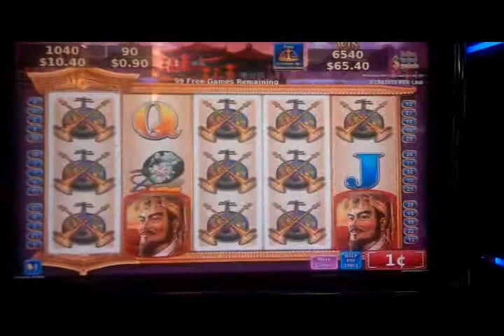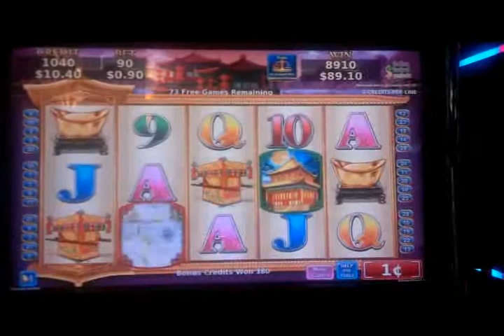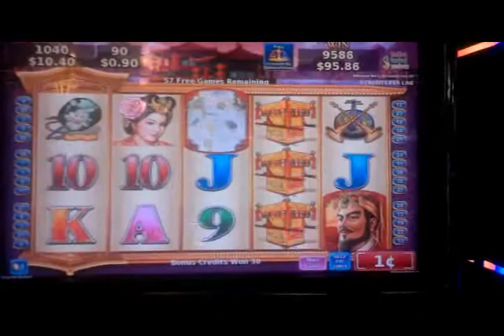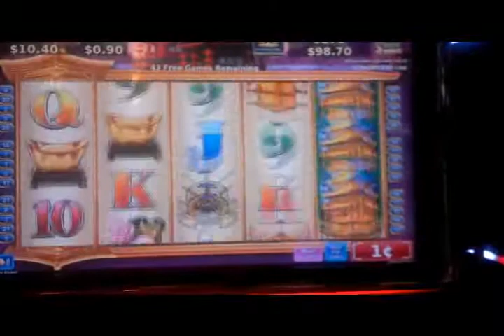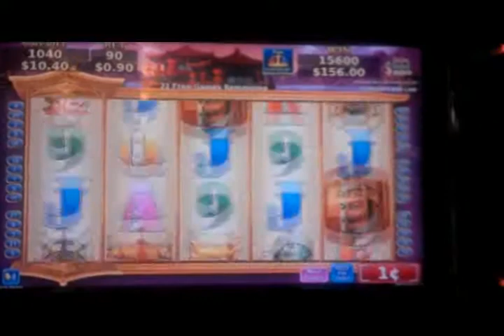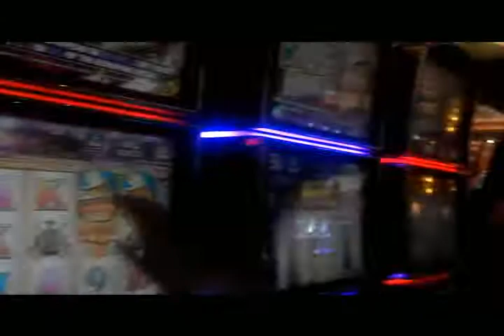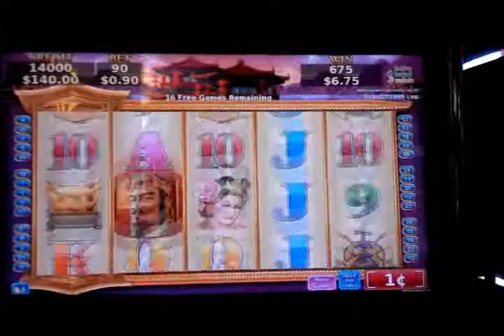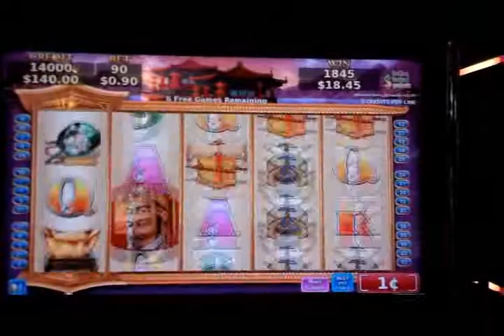Dynasty Riches Free Spin Bonus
I was on a mission to trigger more free spins and let it play out.  Luckily, I was able to trigger a nice free spin hit, which led to this video  =)

Red Hawk Casino; Shingle Springs, CA